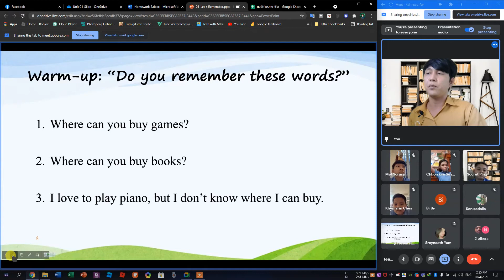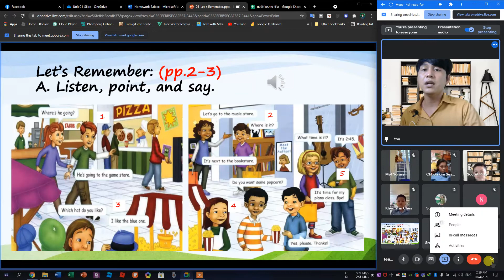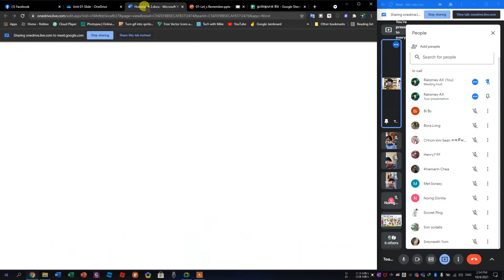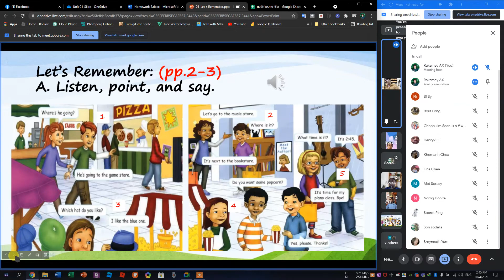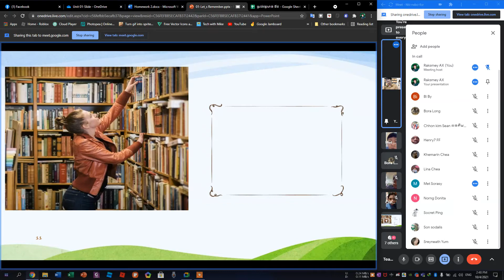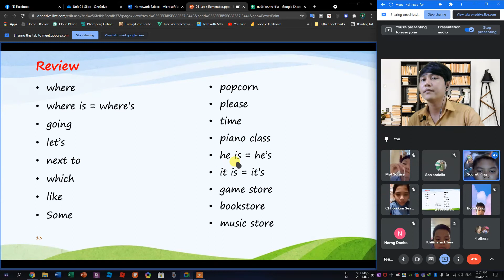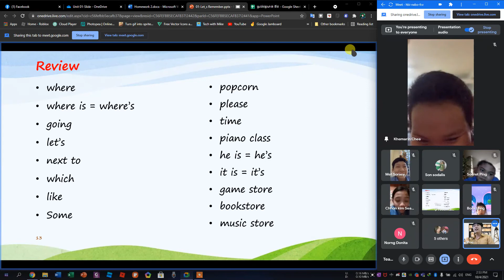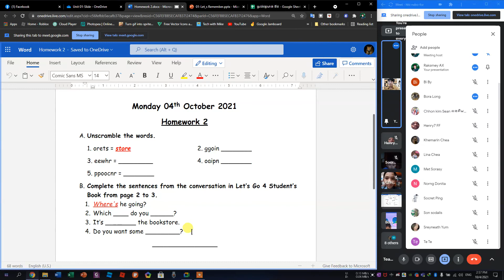Grade 5B 04 10 2021